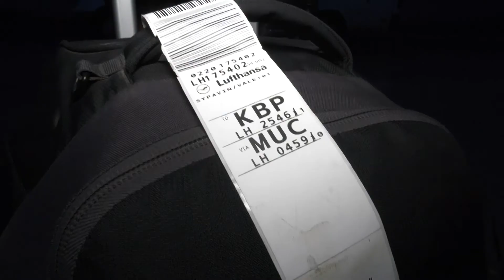Світовий рекорд – альпініст з Харкова Валентин Сипавін проплив на каяці просто у вулканічному озері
Неочікувано для самого себе встановив світовий рекорд . Український альпініст Валентин Сипавін проплив на каяці просто у вулканічному озері. При тому що Охос-дель-Саладо- це найвищий на планеті вулкан, і місцина для плавання розташована на висоті 6400 метрів. Рекордсмен на кілька днів повернувся до Харкова і вже планує нове досягнення національного масштабу.